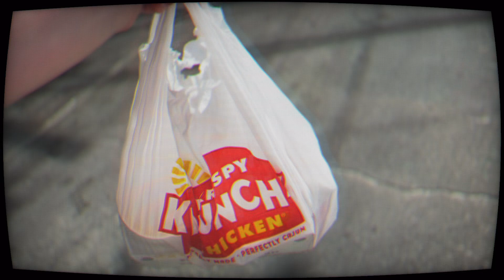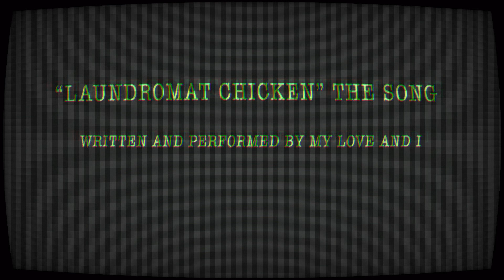LAUNDROMAT CHICKEN: A KRISPY KRUNCHY SHORT FILM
off he goes, on a quaint quest for chicken through winding streets under the whispering willows. each step a story, each corner a new chapter in the pursuit of poultry perfection. will the laundromat be the place for poultry perfection? like bob marley said, time will tell.

this is…LAUNDROMAT CHICKEN